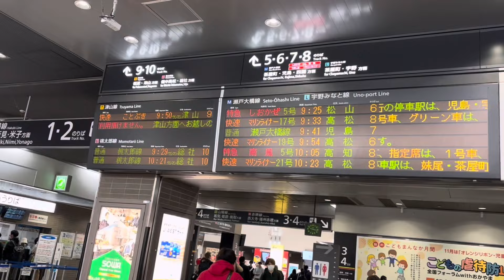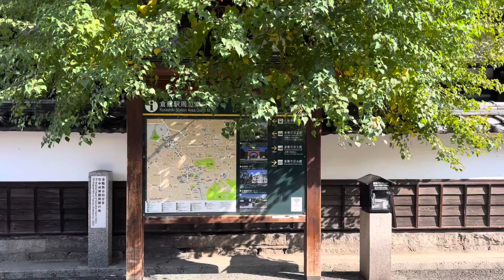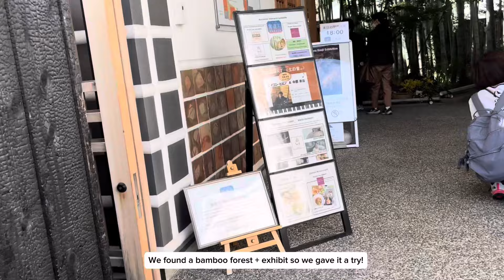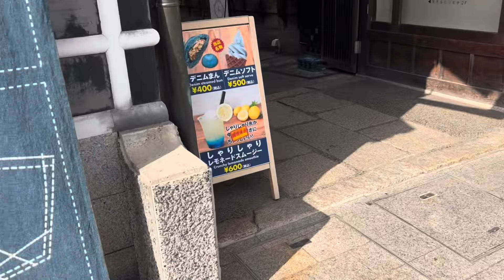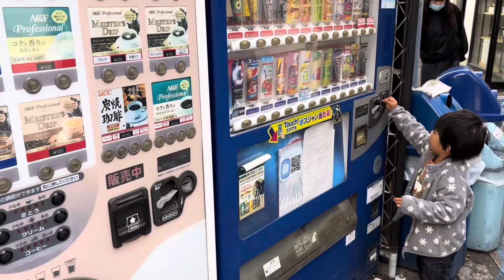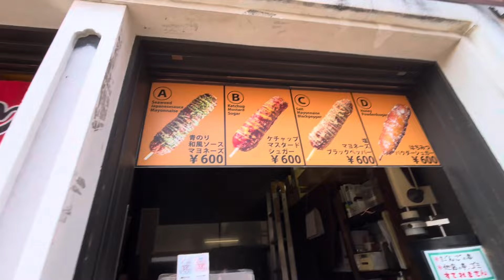Okayama and Kurashiki Travel Guide | Japan Travel Vlog | Japan with kids | Secret Towns in Japan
Watch our digital journal as we explore the quaint and less touristy town of Kurashiki! This is like the Venice of Japan with its canals and boats!